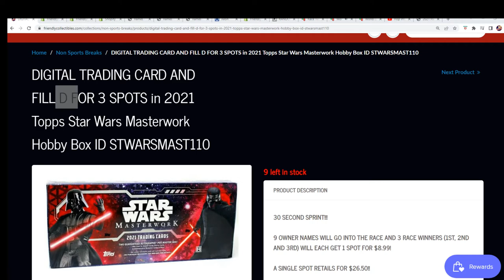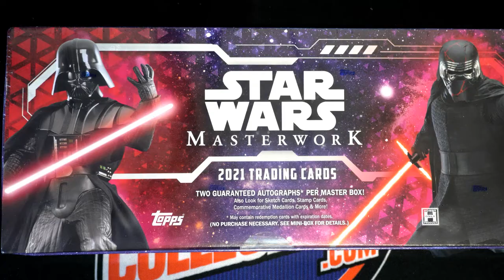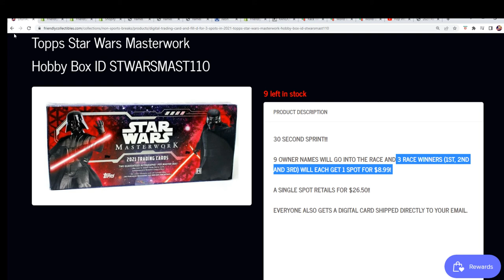2021 Topps Star Wars Masterwork Hobby Box FILLER C ID STWARSMAST110